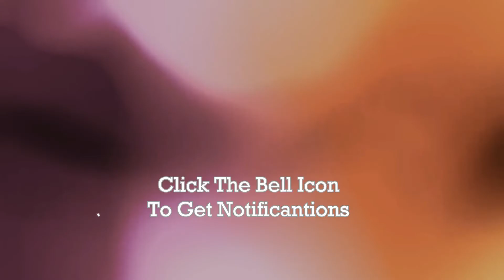Fashionable Ready Made Kurti Designs 2018